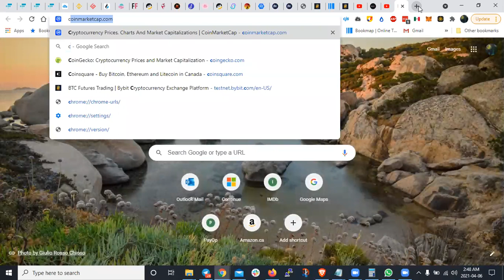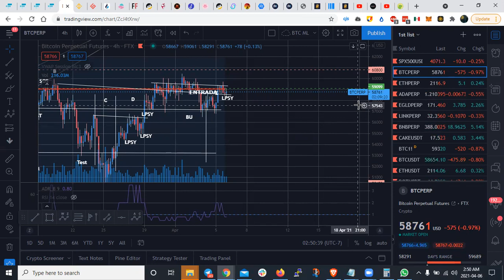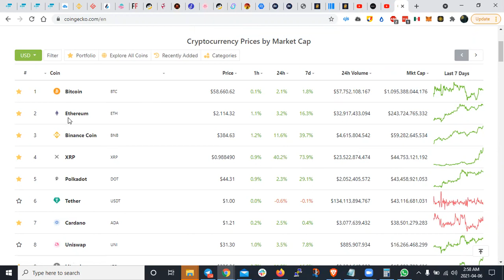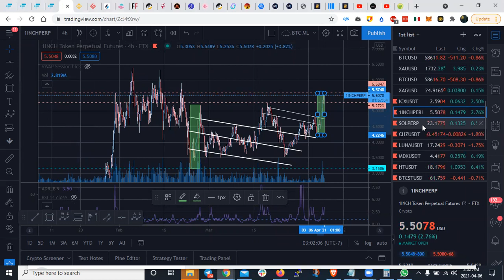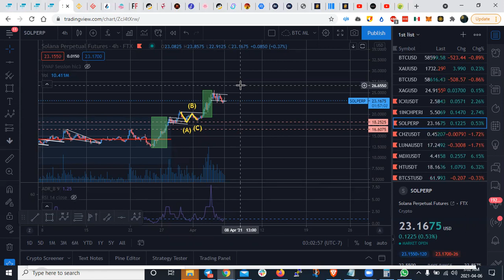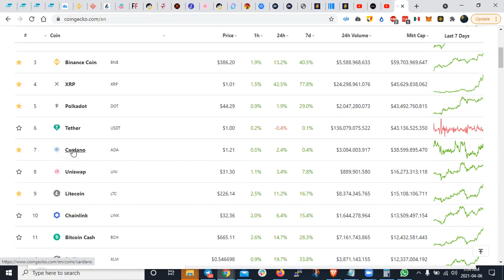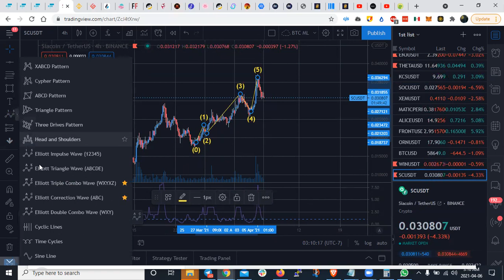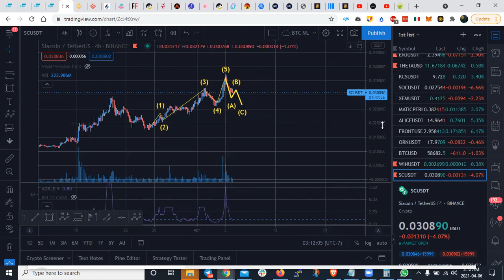ANALISIS - BTC, ETH, BNB, ADA, SIACOIN, ICX, SOLANA, CAKE, 1NCH